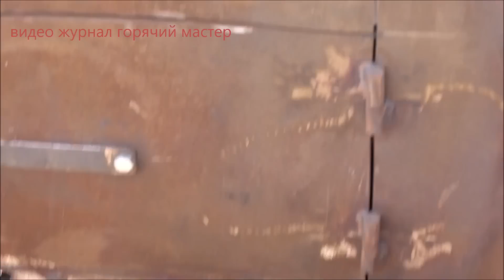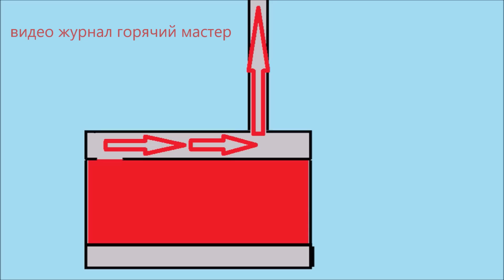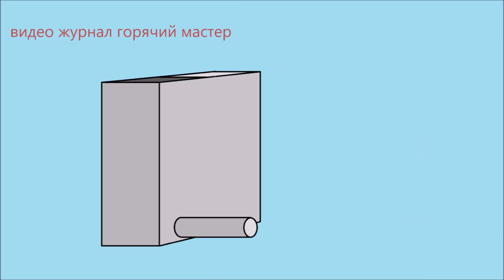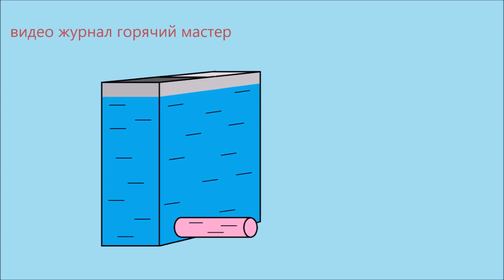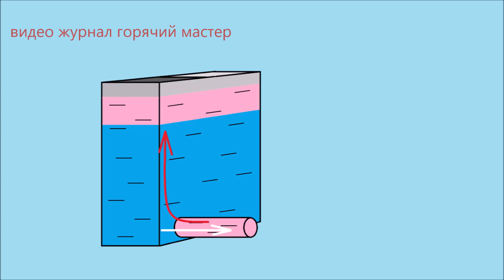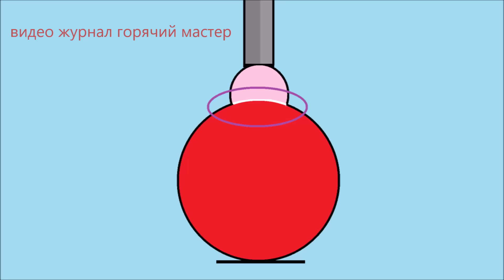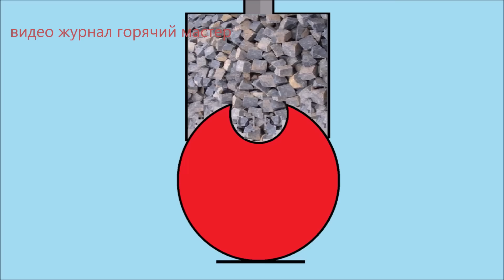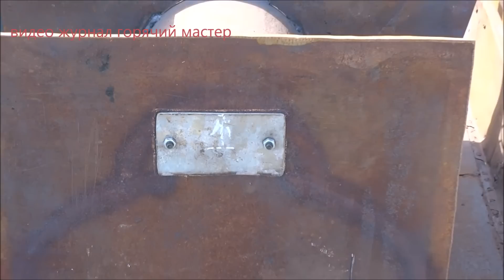ПЕЧЬ БАННАЯ БОЛЬШОЙ МОЩНОСТИ САМОДЕЛЬНАЯ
ссылки